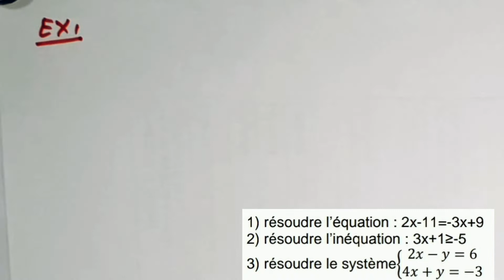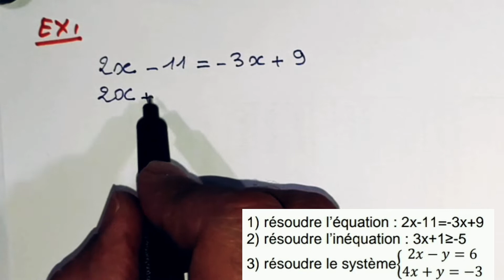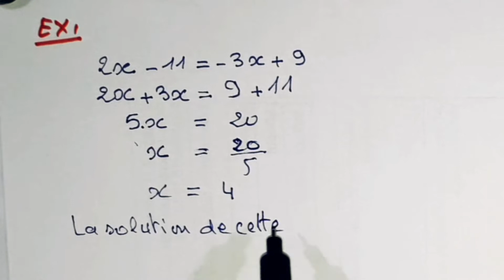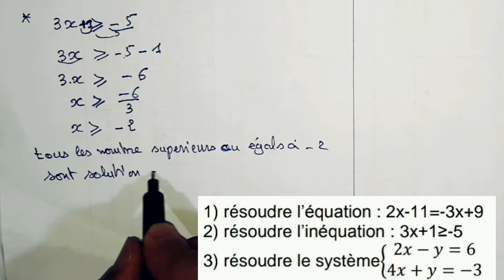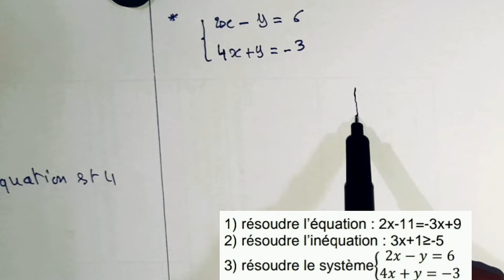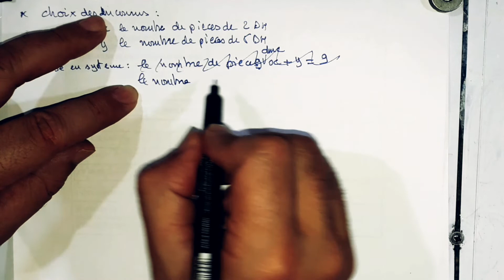Marrakech-Safi correction du régional 2018 ,مراكش-اسفي يونيو 2018,exercice 1 ,3apic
exercice1
équation,inéquation,système et problème

exercice 2
fonction affine et linéaire

exercice3et4
statistique,vécteurs et translation

exercice5
repère dans le plan

exercice6
géométrie dans l'espace

Correction de l'examen  de mathématiques Sous massa juin 2018 3apic
Correction de l’examen de mathématiques Draa Tafilalt juin 2019 3apic

Correction de l’examen de mathématiques Marrakech-Safi , juin 2018 3apic

Correction de l’examen de mathématiques Sous Massa juin 2019 3apic

Correction de l’examen de mathématiques Casablanca-Settat juin 2018 3apic

Correction de l’examen de physique chimie Casablanca-Settat juin 2018 3apic